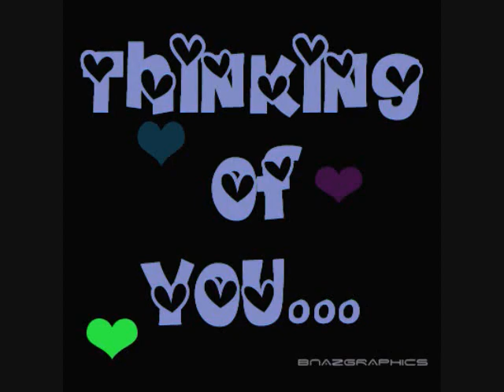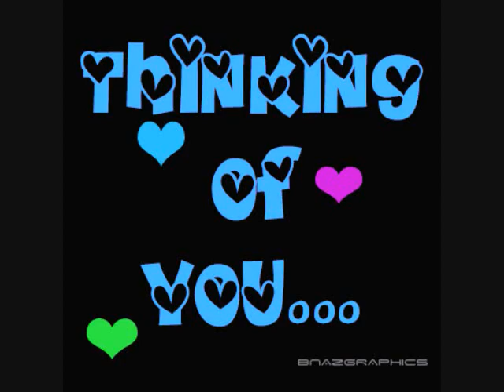竜 の 天空 音楽が 眠く 別れの予感 スーパーセレクション 典藏精選 く軽い音楽 • ♪♫♥竜